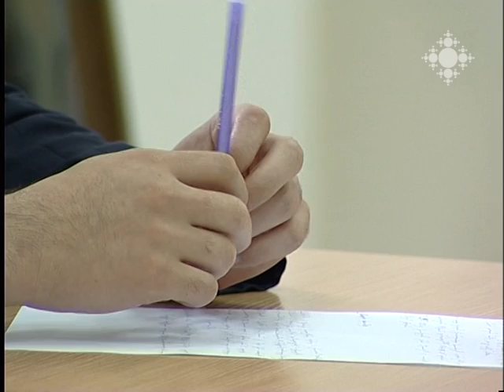Եկեղեցական կյանք 24.06.2013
Մայր Աթոռի հովանու ներքո գործող Սուրբ Ներսես Մեծ (Իզմիրլյան)  գիտաբժշկական կենտրոն էր այցելել աշխարհահռչակ մանկաբույժ Լեոնիդ Ռոշալը:
Կիրակի` հունիսի 23-ին, մեր եկեղեցին նշեց Սուրբ Աստվածածնի տուփի գյուտի տոնը:
Ապարանի Չքնաղ գյուղի Սուրբ Ստեփանոս եկեղեցու ուխտի օրն առաջին անգամ գյուղ է տարվել Սուրբ Ստեփանոս նախավկայի մասունքը:
Գևորգյան հոգևոր ճեմարանում պետական քննություններին ավելացել է  ևս երկու առարկա` Սուրբ Գիրք և Գրաբար:
Ծաղկաձորում սկսվել են կիրակնօրյա դպրոցների ուսուցիչների վերապատրաստման դասընթացները:

Leonid Roshal, a renowned pediatrician, visited "St. Nerses Mets (the Great)" Scientific-Medical Center (Izmirlian) functioning under the auspices of Mother See.
On June 23, Sunday, our Church celebrated the Feast of the Discovery of St. Mary's Box.
On the day of covenant of St. Stepanos Church in Cheknagh village, Aparan, the relic of St. Stepanos (Stephen) the Protomartyr was taken to the village for the first time.
Another two subjects -- Holy Scriptures and Classical Armenian (Grabar) were added to the state examinations of Gevorgian Theological Seminary.
Training courses for Sunday school teachers started in Tsakhkadzor.